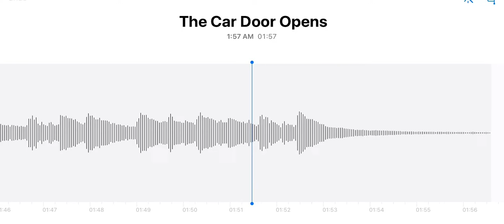The Car Door Opens (Demo)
Well damn, even for a WIP this is bad. Anyways.

(Edit: I’m too mean to myself.)

Lyrics:
There’s a train outside my window
And it’s calling out my name
I think I’ll pack my bags and go
‘Cause you never really change

Blinded stars and blurry lights
Static people, and swirling nights
And your voice above it all
That night, my god I felt so
Small

And I’m trying, you don’t see I’m trying
To keep quiet and compliant
If you love me, then I won’t die

I’m crying
Clinging on to way back when
Bedtime stories overwritten
Tell me, did you love me then?